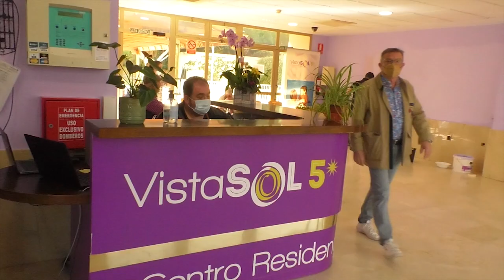Incremento de los precios de las plazas residenciales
La vicepresidenta y portavoz del Consell, Aitana Mas, ha anunciado la aprobación del nuevo decreto que aumentará la ratio de personal por cada interno en residencias, centros de Alzheimer y pisos tutelados.